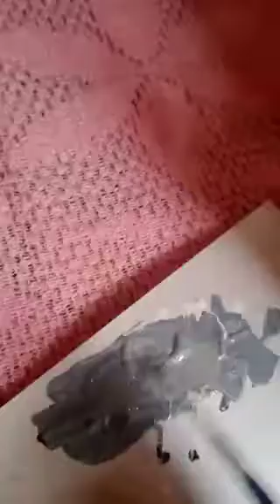Art by Flyzea Velrifa Picardo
My first video , A imaginary scenary